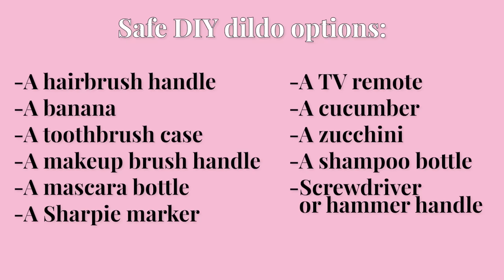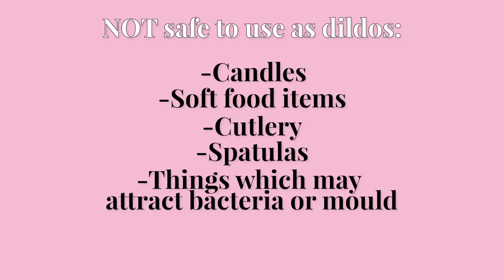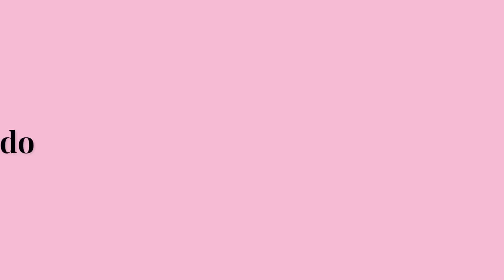DIY Sex Toys: How To Make Your Own Dildo!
In today's video, I'll be sharing how to make your very own sex toys out of household items. For those of you who are on a budget or are not quite ready to make the purchase yet, here's exactly what you need!

COMMENT: What have you used as a dildo before?